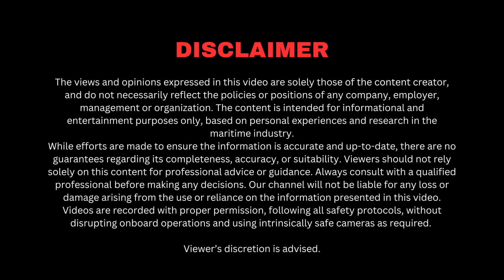Suez Canal Big Ship Crossing Video | Amazing Experience | Marine Engineer Maruthi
In this video, I’ll take you on a breathtaking journey through one of the world's most vital maritime routes—the Suez Canal. This awe-inspiring man-made marvel not only reduces the distance between Asia and Europe but also revolutionizes the way goods are transported across the world.

Everyone knows, what will happen when a ship gets struck at this canal. Haunting story of Evergreen ship incident at this Suez Canal and its impact on global supply chain. This is the importance of this one single canal that is connecting two different continents.

Recently I had the privilege of traveling across this canal and I have captured the entire journey.

🔍 In This Video:
* Feel the excitement as local pilots board our ship, guiding us safely into the canal.
* Witness the strategic importance and operational logistics that make the Suez Canal a cornerstone of global shipping.
* Understand the architectural and cultural significance of the surroundings that blend history with modernity.

🛳️ Did You Know? The Suez Canal dramatically shortens trips from Mumbai to European ports, slashing fuel consumption and time on the open sea.

About Me:
Hi, I’m Maruthi, a Maritime content creator from Tamil Nadu, India and my channel is dedicated to exploring all aspects of Maritime and Shipping practices. I create videos that cover life at sea to the latest shipping technologies, sharing the unique experiences of those who work on ships and how the industry operates. My goal is to make these topics accessible and easy to understand for everyone. Whether you’re interested in the daily life of seafarers or the innovations shaping the future of shipping, you’ll find engaging and informative content that brings the world of the maritime industry to life!